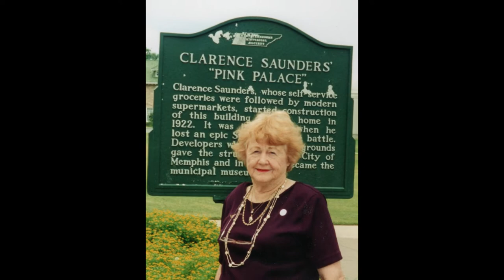Eugenia 'Rusty' Bluntzer - Photo Slideshow 9/30/22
Photo slideshow of Rusty & her life.  Beautifully arranged by Rusty's daughter in law Becky Bluntzer and Granddaughter Britni Bluntzer Ryan.